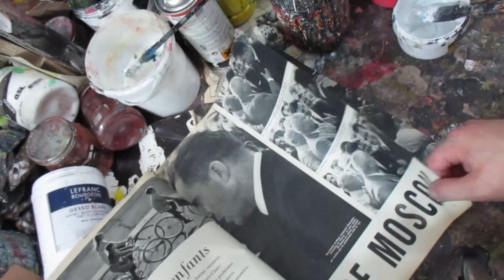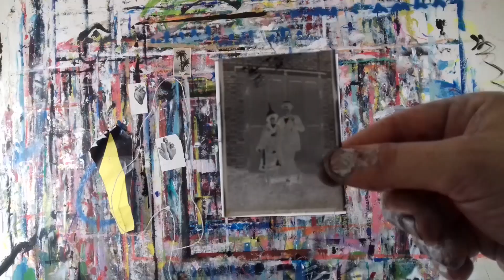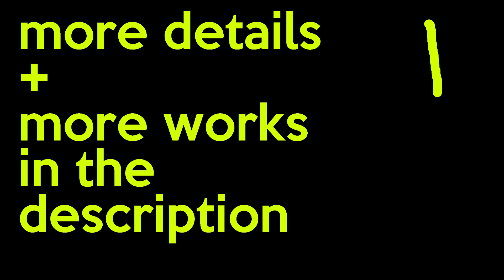Filmed Painting #002: Moskova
A medium size collage made at the end of June.

The following material was used:

-india ink
-gesso
-tip of a conté pencil
-oil stick
-vinylic glue
-color pencil
-water based spray paint
-adhesive tape
-twine